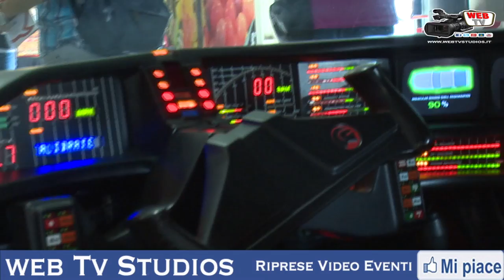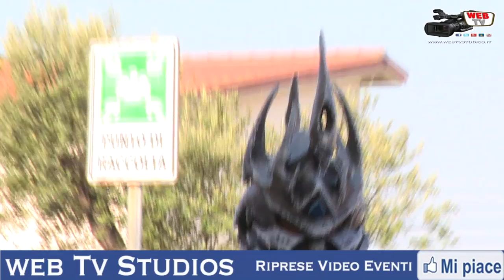ROMICS ROMA 2014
Una partecipazione sempre crescente, un pubblico sempre più fedele che non perde neanche una
delle due edizioni l’anno; sempre più stand e tante case editrici e di distribuzione del settore del
fumetto, del cinema, dei games, dell’intrattenimento; Romics si conferma come uno dei maggiori
eventi del settore e non smette di crescere, di appassionare e coinvolgere registrando in quattro
giorni ben 150.000 partecipanti provenienti da tutta Italia.
Protagonisti di questa sedicesima edizione del Festival sono stati i quattro Romics D’Oro: Lele
Vienello, Stefano Babini, Luca Enoch ed Enrique Fernández. Ad ognuno di loro Romics ha
dedicato uno spazio espositivo per ripercorrere attraverso le opere le loro straordinarie carriere
artistiche.
Inoltre più di cento tra autori, editori ed esperti si sono alternati tra il palco e gli stand, incontrando
il pubblico, con incontri, sessioni di firme, disegno in diretta. Gli attesissimi autori della Sergio
Bonelli Editore, grandi Maestri Disney, le “Super matite” italiane che disegnano per le major
americane….
L’immagine che ha promosso la XVI edizione di Romics è inoltre, inconfondibilmente firmata
Wizard of Mickey, la saga a fumetti Disney, con protagonisti Topolino, Paperino e Pippo, gli
autori Disney hanno incontrato il fedele pubblico di grandi e piccini, anche con lezioni dedicate.
Al centro della scena i palchi del Movie Village e del Pala BCC (3.500 sedute), che hanno ospitato
conferenze, grandi eventi e molti dei numerosi appuntamenti dell’Officina del Fumetto: incontri e
tavole rotonde con esperti, editori e autori, per indagare i nuovi percorsi del fumetto internazionale,
le nuove frontiere dell’animazione. Dall’importanza dello Storyboard agli incontri professionali
aperti ai più giovani per scoprire i segreti per diventare fumettista e muoversi nel mercato, il
fantasy e la fantascienza, le anticipazioni sulle uscite del 2015.